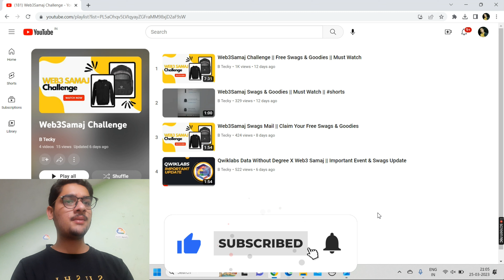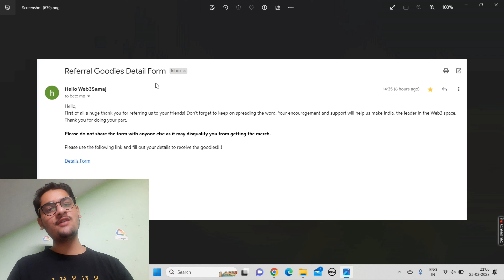Web3Samaj Challenge Swags Update || Must Watch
hey guys in this video i am going to explain you about Web3Samaj Challenge Swags Update.

Stay Safe !!

Query Solved:-
web3samaj
web3samaj marketing
Web3Samaj
Web3
Swags
what is Web3Samaj
Web3Samaj marketing strategies
Web3Samaj community
Web3Samaj swags
Web3Samaj goodies